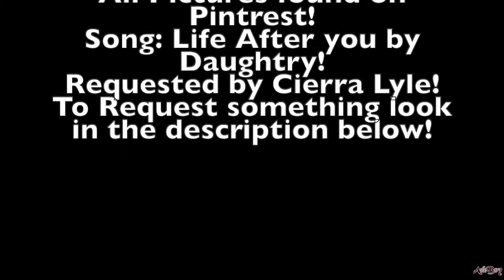Naruto Life After You